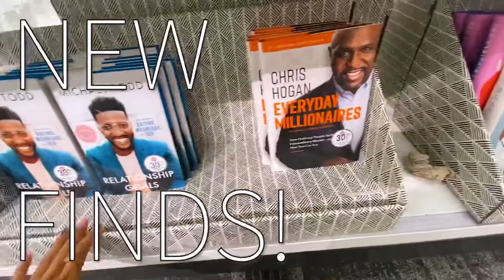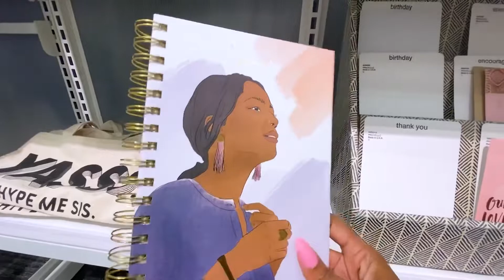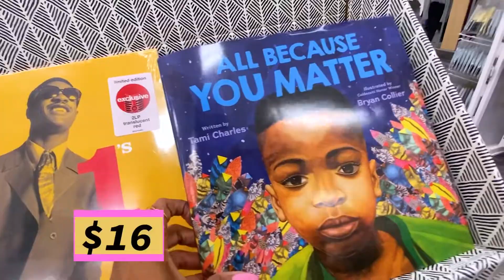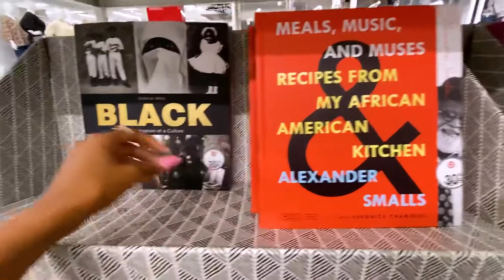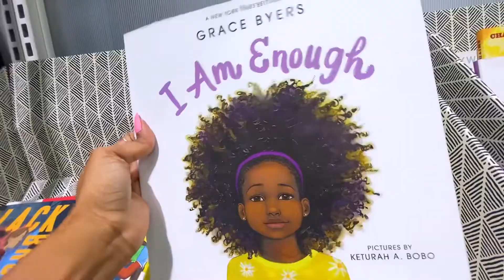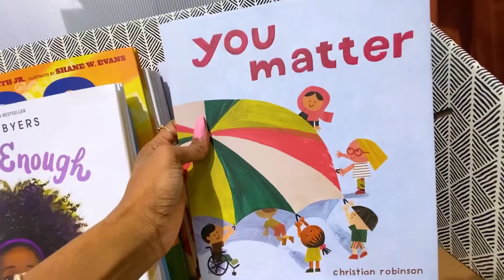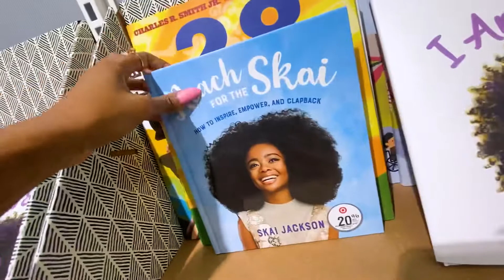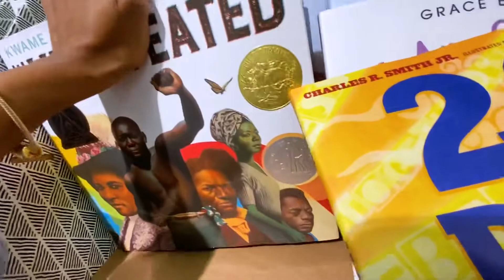Black History Collection at Target 🎯 | Come with Me to Shop at Target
New Black History Collection at Target for a Limited Time. Shop with me this new collection and see what I picked up on this trip.

💕TIMESTAMPS
Preview 0:00
Graphic Tees & Hoodies Barbie, Lifestyle items 0:13
Books and Collectibles 4:49

💕Are you on Tik Tok? Follow me there TikTok: @shoppingbestie

Hey there, it’s Marquita The Shopping Bestie. I’m a fan of shopping at different stores and love sharing with others what I find as well as the deals available. If you enjoy different types of shopping videos with talking and without talking, then you’re in the right place.

This video is about the beauty of window shopping virtual shopping walking through stores finding all the new and latest items bags shoes designer clothes  lofi music lofi beats new collections from outlet shops of Michael Kors Coach Dooney and Burke Marc Jacobs Kate Spade Tory Burch Macys Dillards Burlington coat factory TJ Maxx Marshalls Ross DDs Discount Target Dollar Tree Target Home Goods DSW Nordstrom Rack Zara TJMAXX Dollar Tree, New Finds, Jackpot, New designer bags, Bougie on a budget, how to look expensive, expensive taste and low budget